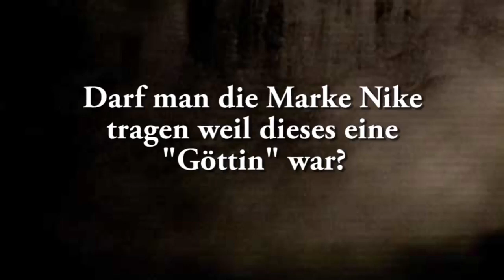Darf man die Marke Nike tragen weil dieses eine Göttin war? - Ahmad Abul Baraa